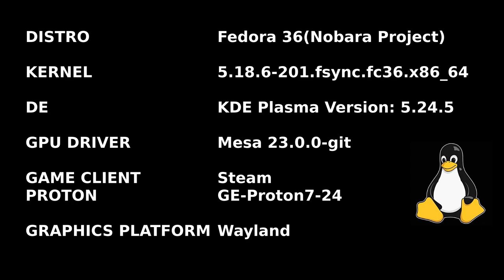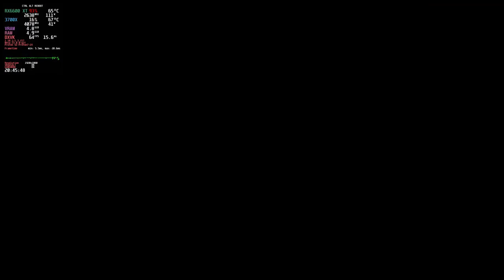Gaming on Linux EP#25 : Trepang2 Demo 2022 | Nobara | Steam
Is Trepang2 the F.E.A.R. sequel we never got?

Become the ultimate badass in Trepang2: A gory, action-packed FPS set in the distant future. Unleash all hell on your enemies, dodge bullets and leave a trail of destruction in this hardcore and frenetic shooter.

==Time Stamps==
0:00 Intro
0:16 Test setup
0:37 Gameplay
17:49 Outro jam

Motherboard: ASUS TUF GAMING B550-PLUS
CPU: AMD Ryzen 7 3700X
GPU: AMD RX6600 XT
RAM: 16GB Corsair Vengeance 3200mhz
Resizable BAR: Enabled

==Linux details==
OS: Fedora Linux 36 (KDE Plasma 5.24.5)
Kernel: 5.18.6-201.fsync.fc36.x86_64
GPU Driver: Mesa 23.0.0-git
Graphics platform: Wayland